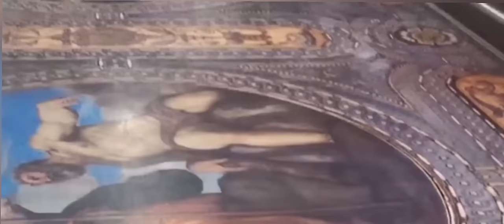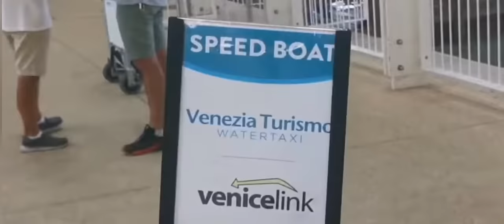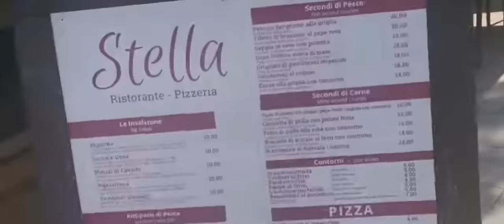Exploring Venice Like NEVER Before! **MUST SEE**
Welcome to Venice, the city of romance and mystery. But have you ever explored it like this before? Prepare to be amazed as we take you on a journey through the hidden gems and secret spots of this iconic city.

From the bustling streets of St. Mark's Square to the tranquil canals of the Dorsoduro district, Venice has so much to offer for every type of traveler.

Step off the beaten path and discover the local markets, charming cafes, and breathtaking architecture that make Venice truly one of a kind.

But we're not done yet. Get ready to experience Venice like never before as we take you on a boat ride through the winding waterways and under the iconic bridges of the city.

Feel the magic in the air as the sun sets over the Grand Canal, casting a golden glow over the historic buildings and ancient alleyways.

So come with us and see Venice in a whole new light. Get ready for an adventure you'll never forget.

Musician: @iksonmusic

Musician: Rook1e

Artist: Spectacles Wallet And Watch

For Worldwide Sightseeing Tours/Activities & Things To Do - Visit Our Business Partner Viator :-

Our eBay Store